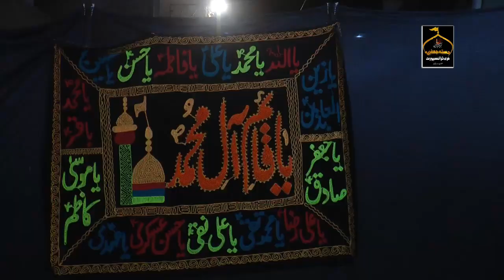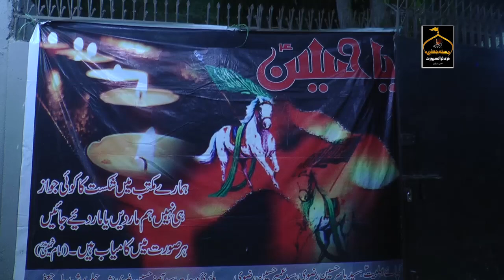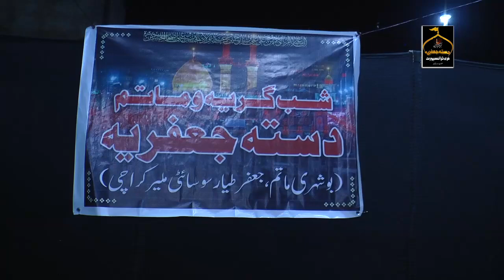Shab e Girya wa Matam 6 Rabi Ul Awal 2024 | Matam Dari Anjuman e Sajjadiya Malir | Dast e Jafria